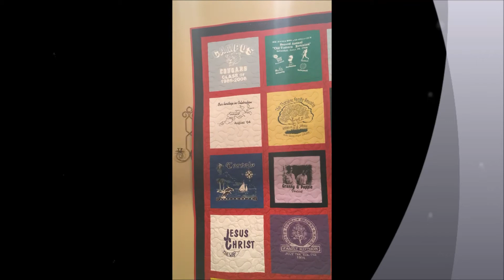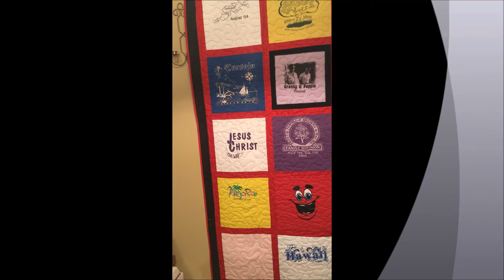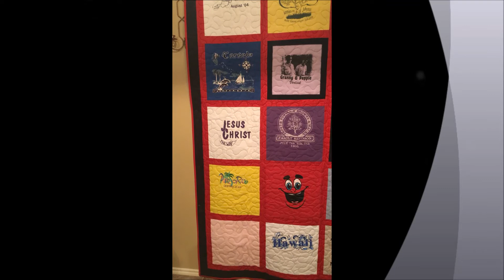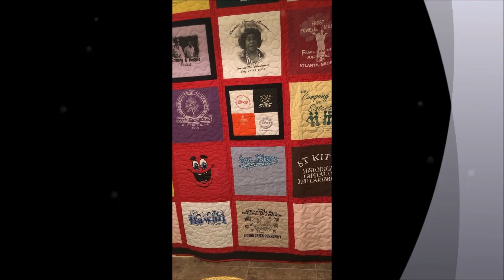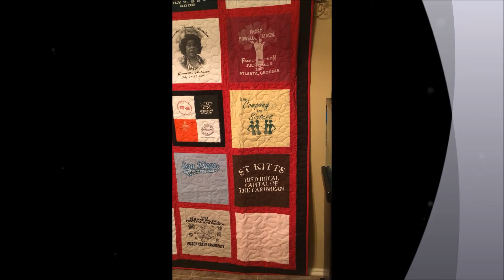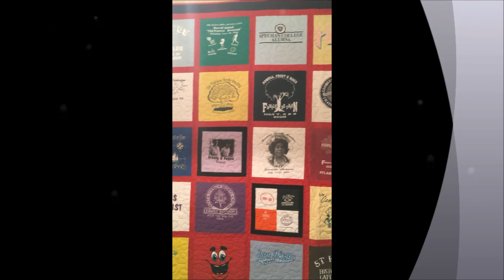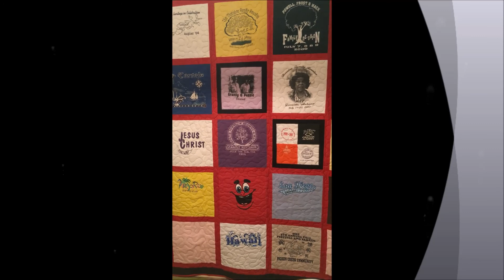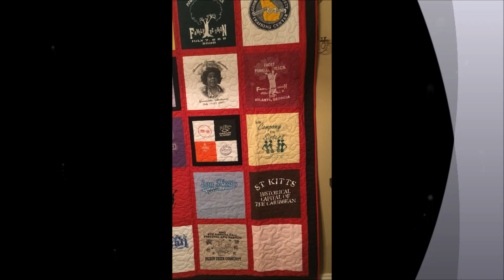Creative Heritage Quilt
Memory Quilt - tell your story, preserve your heritage, and put that creativity to work - all in one!